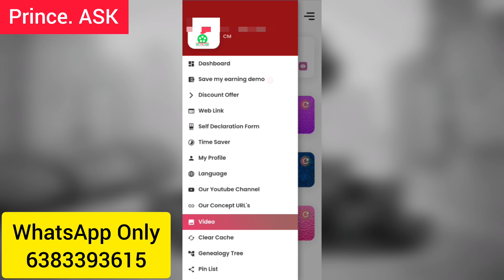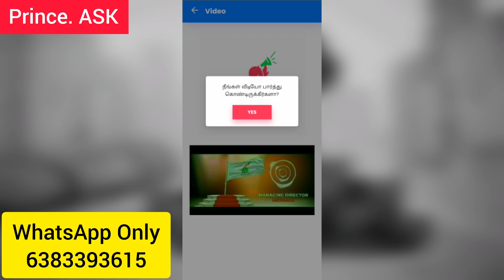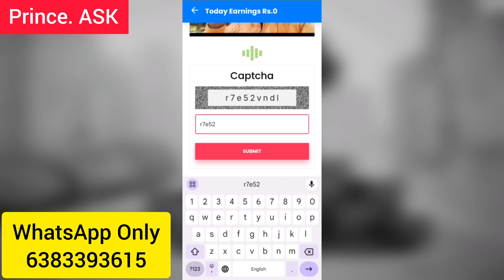MYV3ADS இன்றும் 1 CAPTCHAக்கு ₹1800 கிடைக்கும் ! MYV3 உறுப்பினர்கள் அனைவரும் ஆனந்தத்தில் !